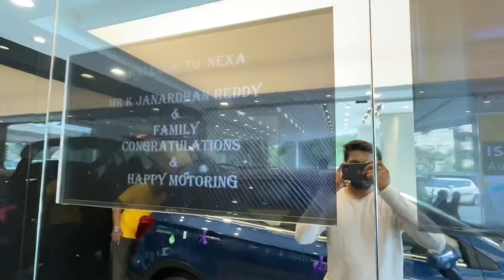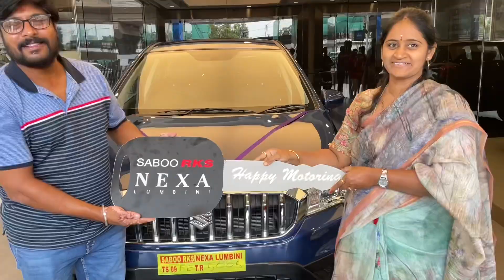Taking Delivery of Brand NEW 2022 S CROSS from NEXA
I hope you enjoyed this car delivery. If DId ,
This really motivates me .